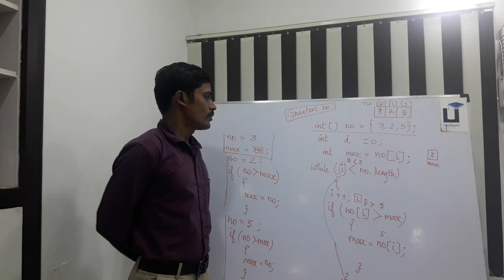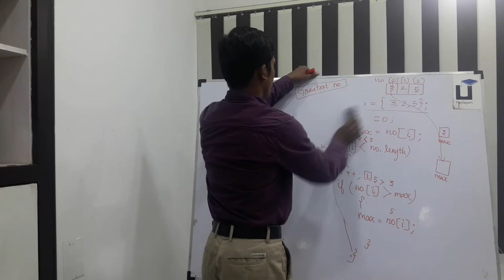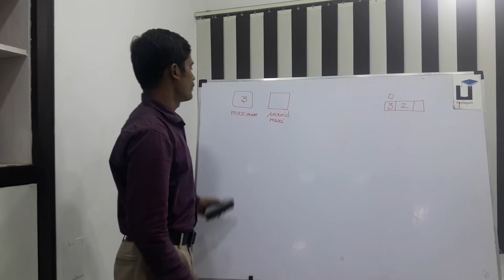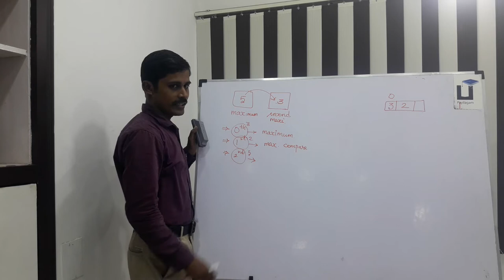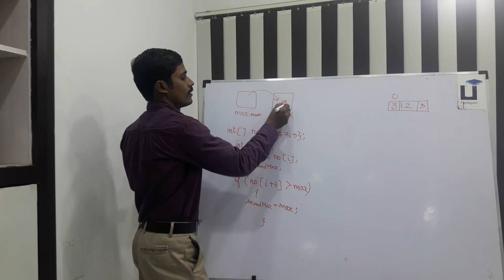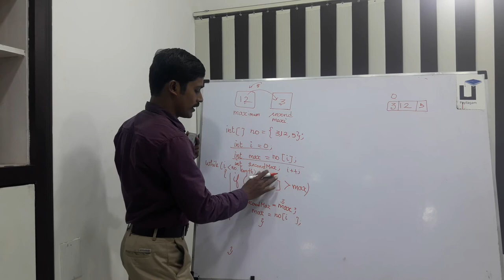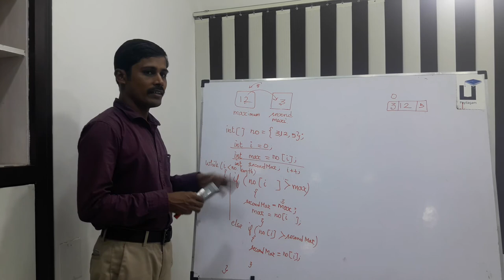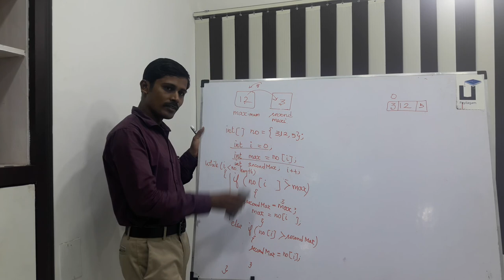Programming in Tamil - Part 29 - Find Second greatest number in an array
Learn Programming in Tamil.  Here, our trainer discusses about finding greatest number in a given array.  Learn array fundamentals through our previous videos before proceeding here.